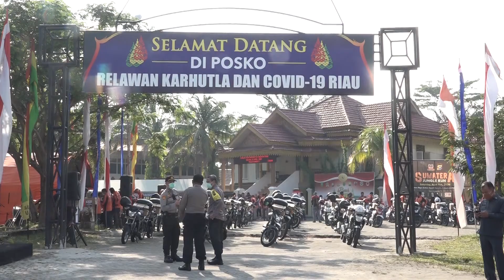Gerakan Bhakti Sosial Serentak Peduli Covid-19 Dalam Rangka Menghadapi Bulan Suci Ramadhan 1441 H